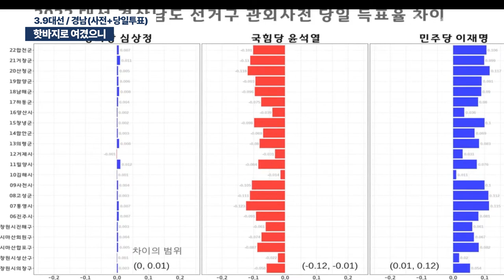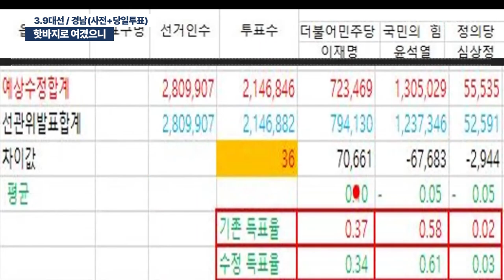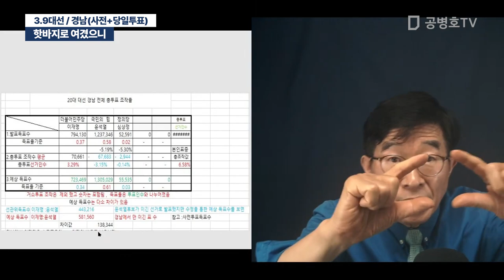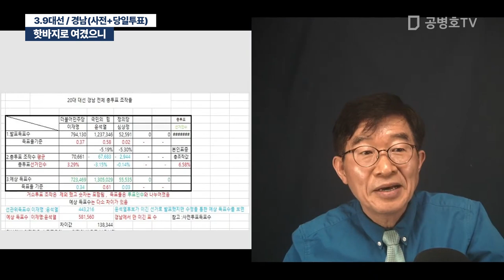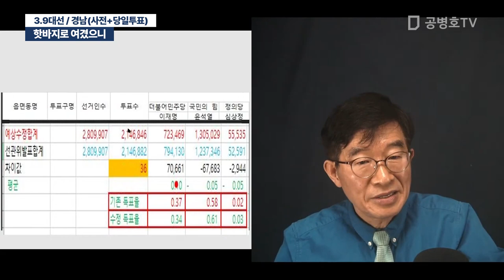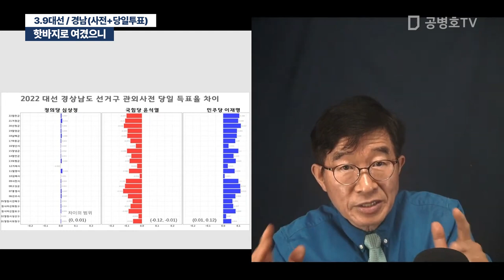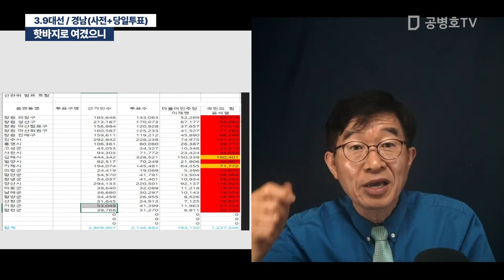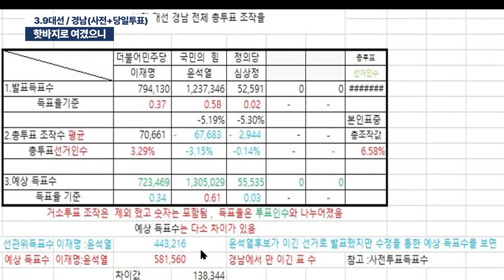핫바지로 여겼으니 / 3.9대선 / 경남(사전+당일투표) [공병호TV]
Bitcoin : 3MTW849AkP2ftLeSK2teZHMmzLu7Z83s9U